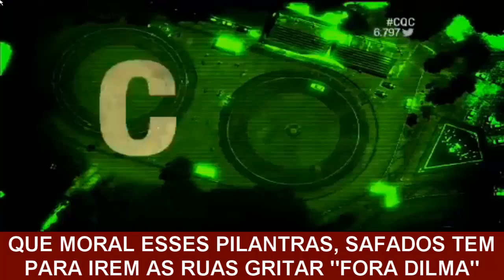TESTE DE HONESTIDADE CQC (20/04/2015)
VIVA A HIPOCRISIA REINANTE!!!